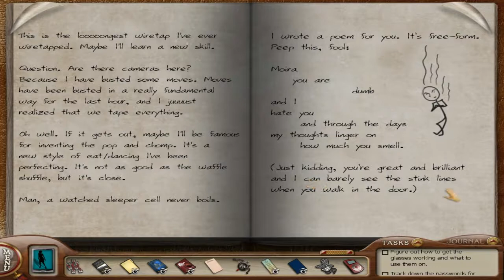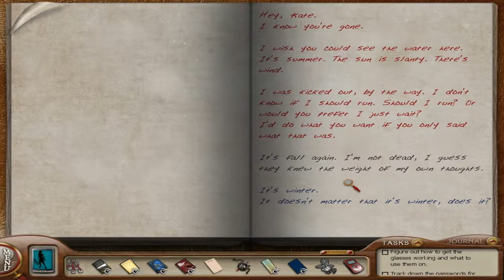Nancy Drew: The Silent Spy Walkthrough part 6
Difficulty: Master Sleuth